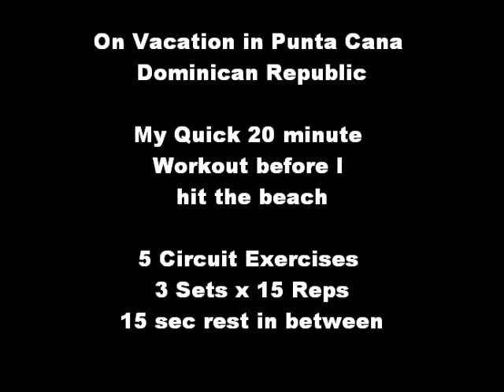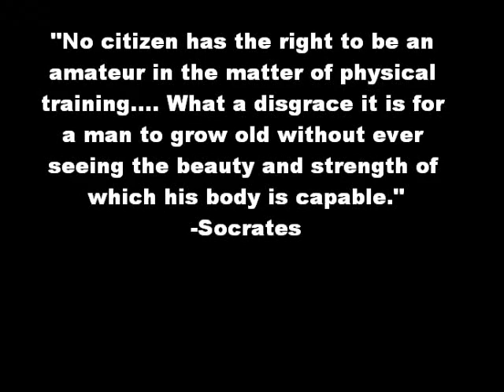Jemand's Fat Burning Vacation Workout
How I got Jacked Chest and Arms:
Who says you can't workout on Vaca. All you need is 20 min. Burn Calories, get a good pump, and hit the beach.